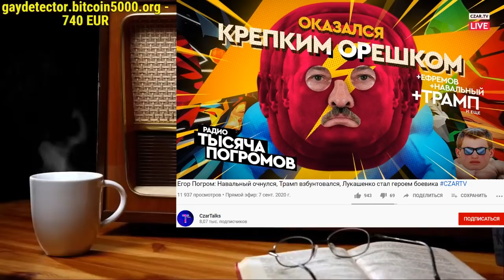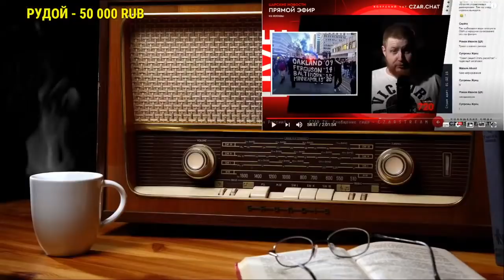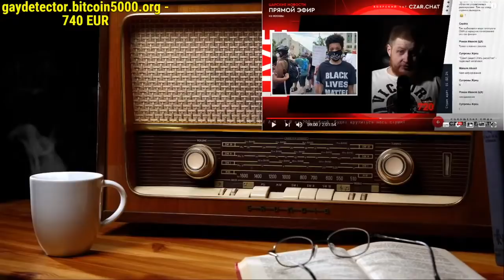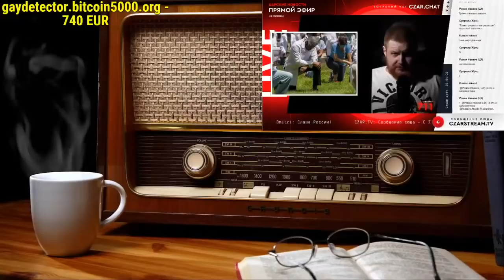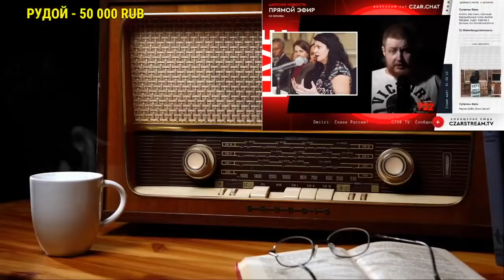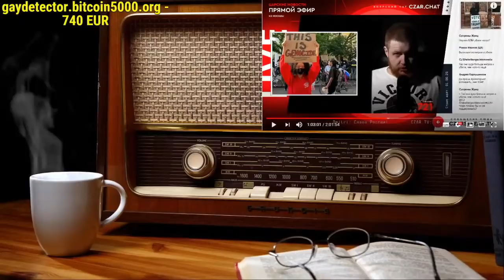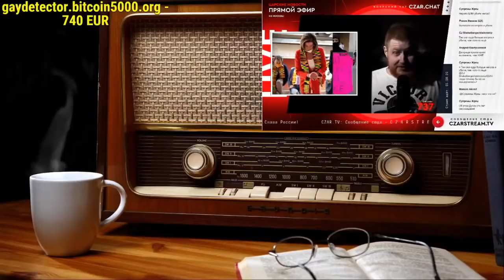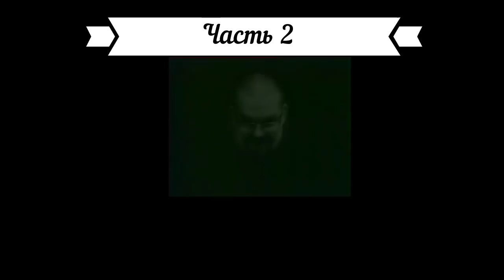Ежи Сармат разбирает тейки Егора Погрома против леваков, марксистов и BLM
Оригинальное видео с канала CzarTalks "Егор Погром: Навальный очнулся, Трамп взбунтовался, Лукашенко стал героем боевика CZARTV"